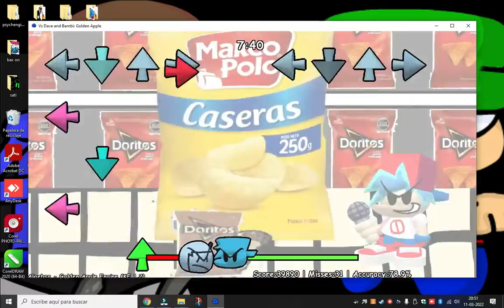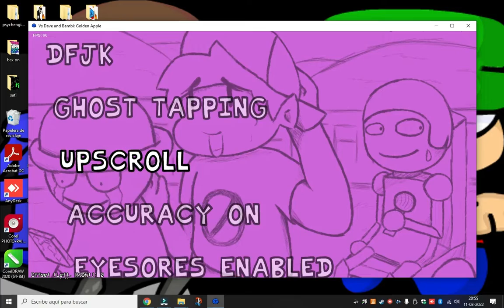funny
con felipe